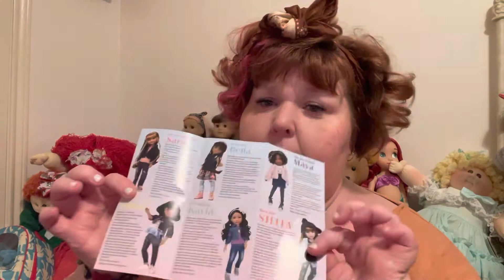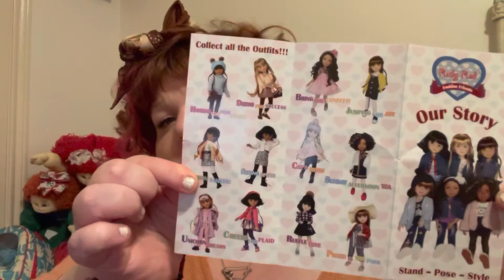Ruby Red Fashion Friends Maya unboxing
Yup added another cutie to my Ruby Red dolly collection!! As an adult collector I have to say these dolls do not disappoint!! Lol.. I’ve been playing with Maya’s sweet fluffy hair since I unboxed her ..those curls are just so cute💗